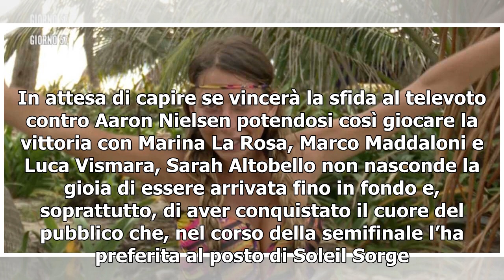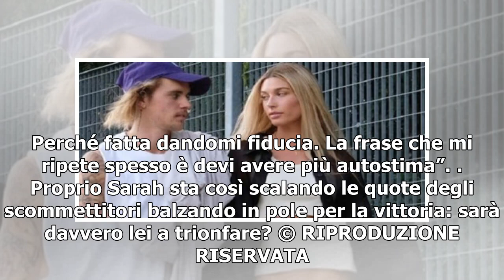Isola dei Famosi 2019/ La rivincita di Sarah Altobello: sarà lei la vincitrice?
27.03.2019 - Stella Dibenedetto Sarah Altobello all'Isola dei famosi La finale dell’Isola dei Famosi 2019 è ormai alle porte. In attesa di capire se vincerà la sfida al televoto contro Aaron Nielsen potendosi così giocare la vittoria con Marina La Rosa, Marco Maddaloni e Luca Vismara, Sarah Altobell...